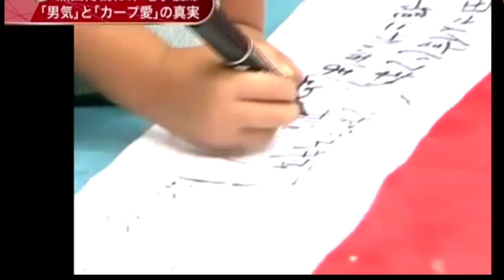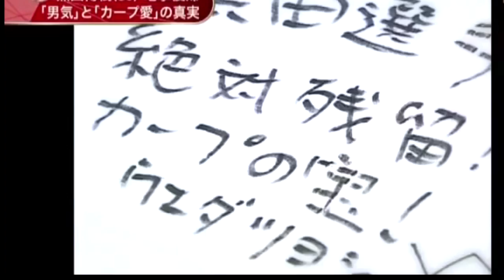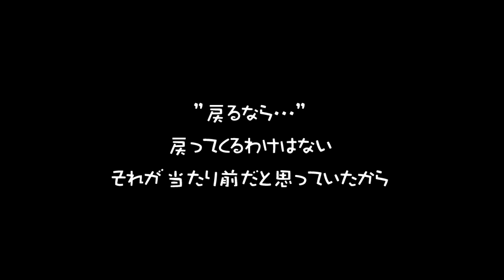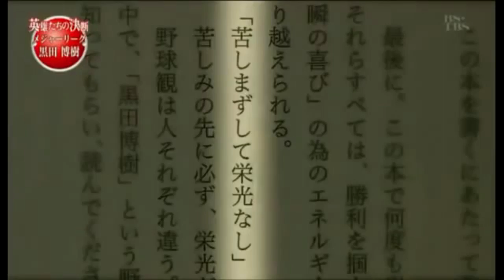広島東洋カープ 2015 PV 黒田博樹復帰記念「ひまわりの約束」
早いもので、もうすぐ2015シーズン開幕ですね。久々投稿になりますが、復帰ニュースを知ってから、どうしても作りたかったPVです。

今年のカープには大きな変化がありました。たくさんの期待と不安がいりまじっていますが、どんな結果になろうとも、黒田（と新井さん）が再びカープのユニフォーム姿で戦ってくれる幸福を噛み締めながら、今年も最後まで精一杯カープを応援したいと思います。

PS.黒田日米通算200勝達成おめでとう！！！